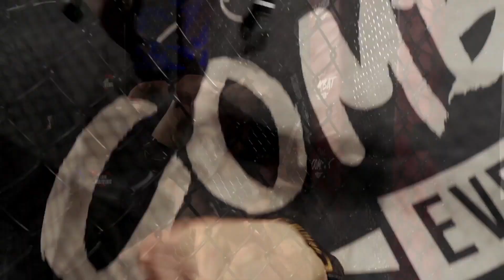DCE 3 - Rachman Tchekuyev vs Dennis Aueron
DCE 3 - Rachman Tchekuyev (Death Row) vs Dennis Aueron (Team Thriving)